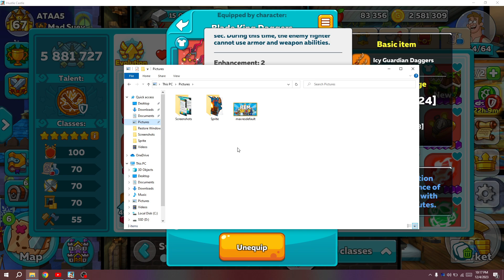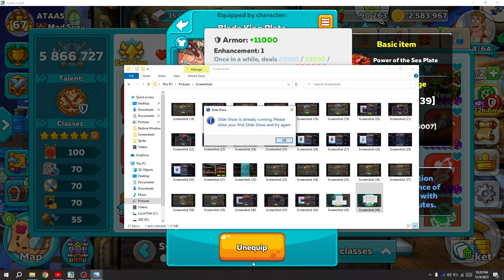Hustle Castle | ATAA5 | Arena Colo delguur bolon Siilberin tailbar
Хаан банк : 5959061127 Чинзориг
/Та утган дээр нь нэр болон мессежээ оруулна уу/

Hustle Castle бол тоглогчид өөрсдийн цайзыг хариуцан цэргүүд болон цайзын бүх гишүүдээ хөгжүүлэн 100 гаруй орны 50 сая тоглогч нартай өрсөлддөг RPG болон дундад зууны үеийн барилгын зураглалтай тоглоом юм.
 Олон төрлийн стратеги болон шинэ шинэ Эвэнт,  алхам бүрд тооцолол шаардах нарийн төлөвлөгөө болон мөн таниас тууштай байдлыг шаарддаг өвөрмөц онцлогтой.
    Энэхүү тоглоомтой холбоотой мэдээллийг надтай хамт таалан соёрхоно уу.
Xolbogdox id:
Game id : 6428421 (ATAA5)